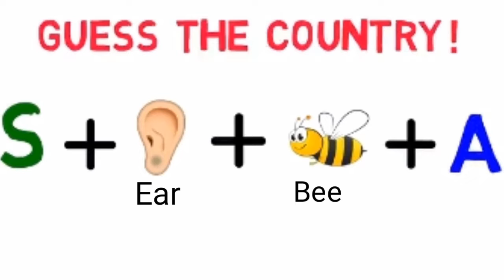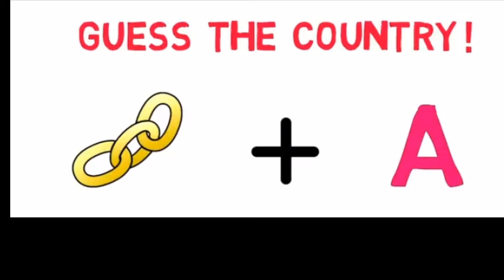Guess the country name by pictures ll Country name puzzles ll Budhiman Kaun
In this video you have to answer the quiz.

Guess the country name by watching pictures it will help yo improve your brain IQ level.